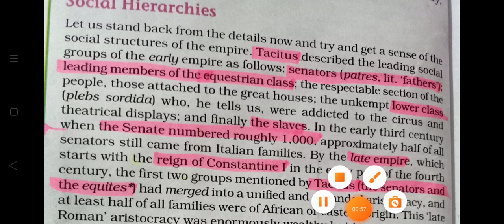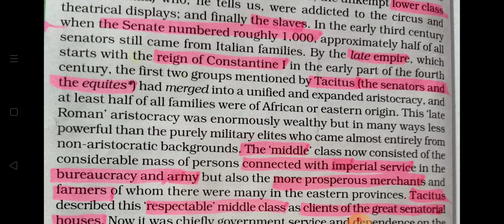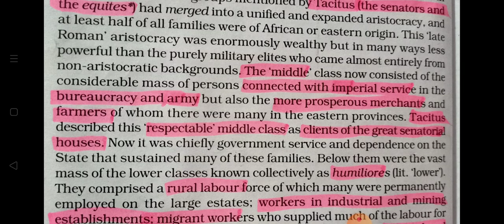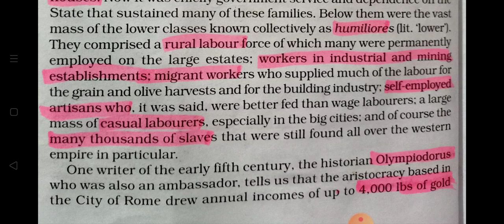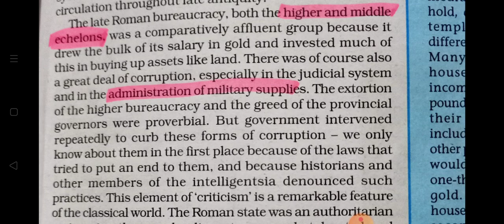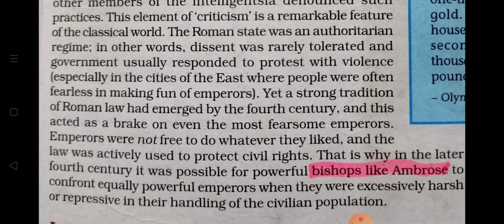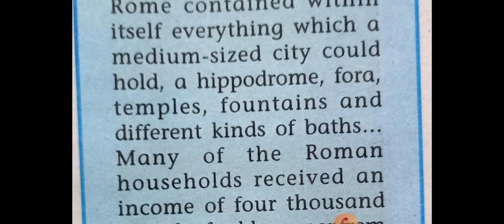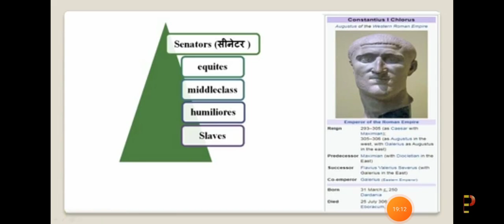Class 11th history chapter 3 an Empire across three continents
Social hierarchies